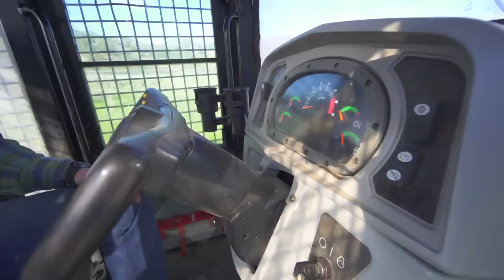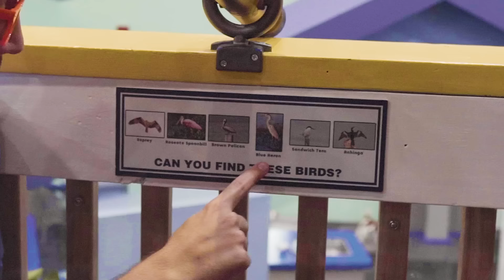Blippi escala rocas y bebe batidos saludables. | Blippi Español | Videos educativos para niños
¡Pongámonos saludables! ¡Únete a Blippi mientras aprende a hacer un batido saludable! ¡Este video educativo de Blippi para niños tiene que ver con una alimentación saludable! ¡En este episodio tu hijo aprenderá alimentación, colores, formas, frutas y verduras con Blippi!

🎬Episodios de este video🎬:
00:00 Blippi escala rocas, cocina y bebe batidos saludables.
20:04 Blippi recicla con los camiones de la basura
32:26 Blippi visita el Patio de Juegos Cubierto Funtastic Playtorium
46:55 Blippi en el Rancho
1:01:54 Diversión bajo la lluvia
1:12:07 Blippi en la Ensenada de Longo
1:30:18 Aprende los colores en una búsqueda de huevos de Pascua
1:36:24 Blippi explora un parque acuático
2:04:09 Adornos para las Fiestas